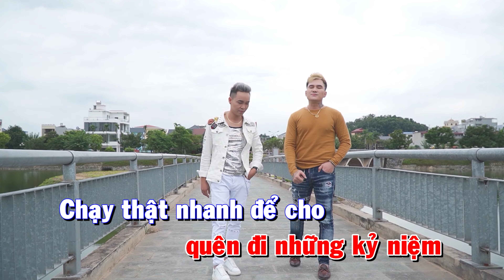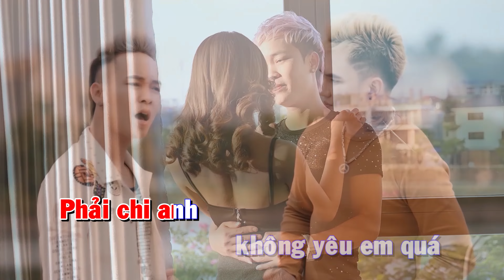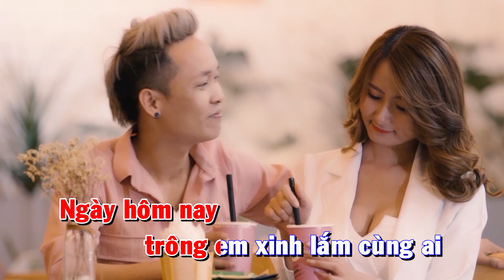Ngày Em Lấy Chồng - CHÂU VIỆT Phong ft Lâm Chấn Huy - KARAOKE 4K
►Bài hát : Ngày Em Lấy Chồng
►Ca sĩ : CHÂU VIỆT Phong ft Lâm Chấn Huy
►Sáng tác : Tâm Vly
►Diễn viên : Linh Chi - Trang Shara
đào thiên phong, nhạc chế 2021, co vid, corona,Thành phố buồn , châu việt cường, đàm vĩnh hưng 2021 , vua nhac chế , bản sao ĐÀM VĨNH HƯNG , CHÂU VIỆT CƯỜNG 2021 , video 8K , video 4K 2020 DAO THIEN PHONG BTE nhạc rap LÂM CHẤN HUY sống để hát